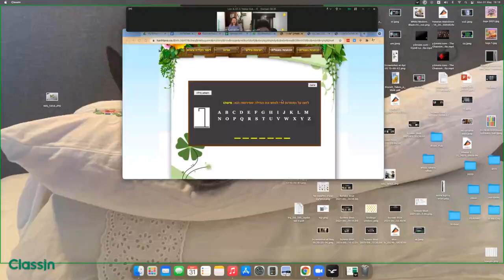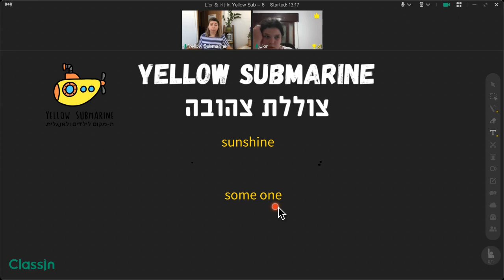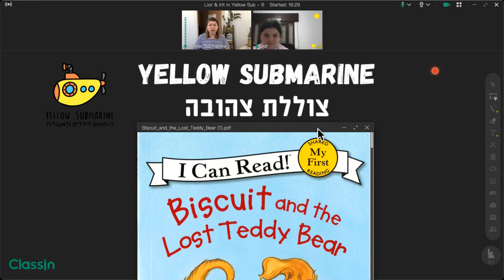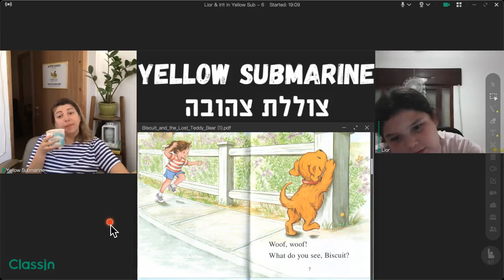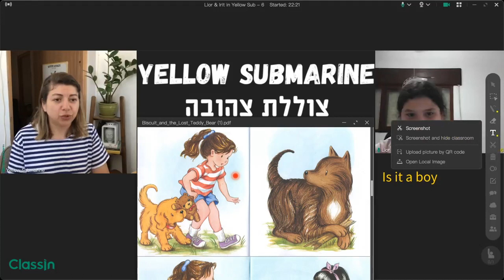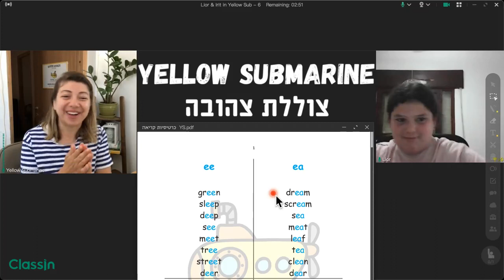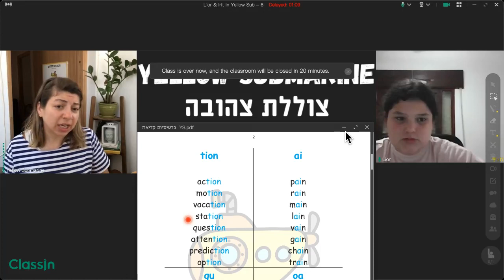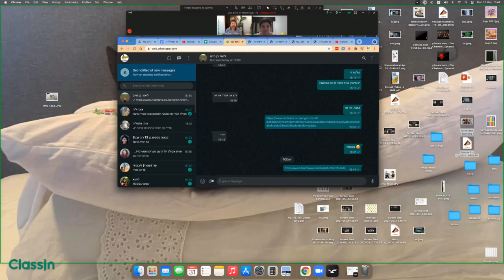הצצה לתוך השיעור אנגלית אונליין עם אירית דאלי עם תלמידת כיתה ה׳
ילדים שצברו פערים אנגלית זקוקים להרבה תמיכה ועידוד כי יחד עם הפערים בא התסכול וחוסר בטחון.
אי אפשר לנתק תהליכי למידה מתהליכים הרגשיים. בגלל זה אני משקיעה המון זמן ואנרגיה בשיעורים שלי דווקא על יצירת קשר חברתי ואוהב ביני לבין התלמידים שלי.
כשהמורה והתלמיד באים לשיעור עם לב פתוח אז גם הראש ״מתנהג״ אחרת - יש יותר גמישות קוגניטיבית, יותר קשב וריכוז, יותר אומץ לטעות וסקרנות לאתגר.
כשיש סינרגיה בין העבודה עם רגש ועבודה עם קוגניציה נוצרת שיטת הוראה הוליסטית טיפולית. נוצר ריפוי. בשיטה שלי אנגלית הוא לא המטרה אלא כלי לחיזוק של הילד, להעצמתו. אנגלית הוא כלי בעזרתו אני מעניקה לילד אסטרטגיות למידה והתמודדות עם מצבים רגשיים שונים בזמן הלמידה.
אלו בעצם המיומנויות שישרתו את הילד לא רק בתקופה של בית הספר אלא גם בחיים הבוגרים. כי גם לנו - לאנשים מבוגרים - חסר הרבה פעמים האומץ לטעות והסקרנות לאתגר.